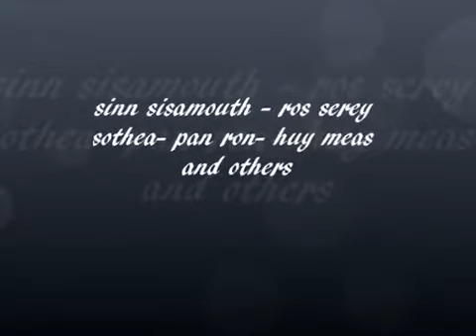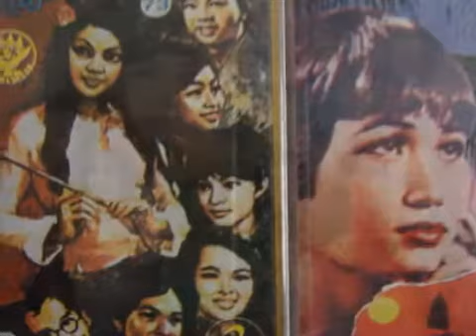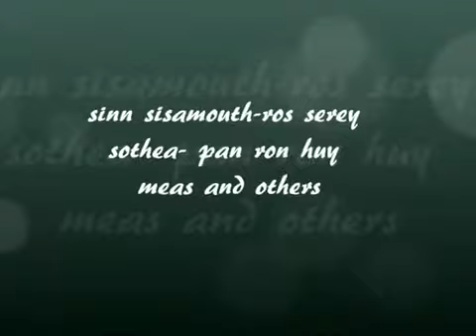Sinn Sisamouth Oun Saart Nas